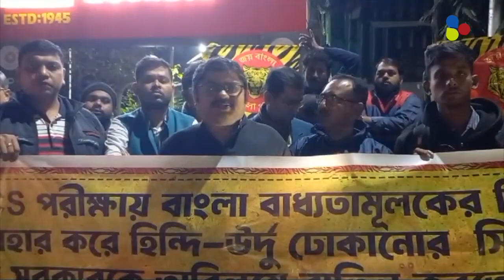WBCS পরীক্ষায় বাংলা ফেরানোর দাবিতে সরব বাংলাপক্ষ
The state government announced to withdraw the decision to make Bengali compulsory in the WBCS examination and introduce Hindi-Urdu. Bangla Poksha side strongly protested against the decision of the state government.To know more about that, watch this video on inscript.me facebook page and  kolkata 24x7 newsstream youtube channel.

WBCS পরীক্ষায় বাংলা বাধ্যতামূলক করার সিদ্ধান্ত প্রত্যাহার করে হিন্দি-উর্দু ঢোকানোর কথা ঘোষণা করল রাজ্য সরকারের।  সরকারের বাঙালি বিরোধী এই সিদ্ধান্তের ক্ষুব্ধ বাংলা পক্ষ। অবিলম্বে ওই সিদ্ধান্ত বাতিলেরও দাবি জানানো হয়েছে তাদের তরফে। এ বিষয়ে বিশদে জানতে চোখ রাখুন ইনস্ক্রিপ্ট ডট মি-র ফেসবুক পেজ ও কলকাতা ২৪X৭ নিউজস্ট্রিম ইউটিউব চ্যানেলে।

Keep watching .